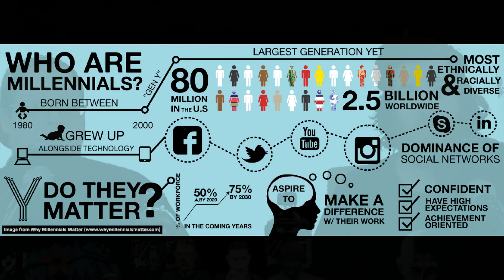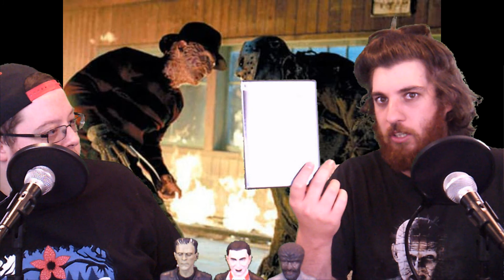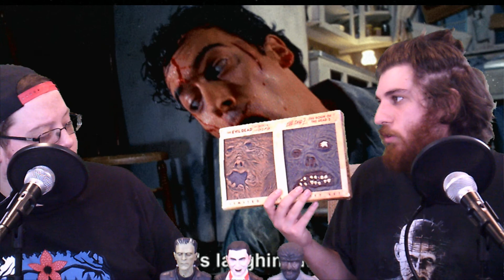Horror Box Sets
Kurious Cyclopes and Steve attempt to reach out to millennial viewers via fidget spinners. Then Cyclopes shows Steve some of his favorite horror box sets.